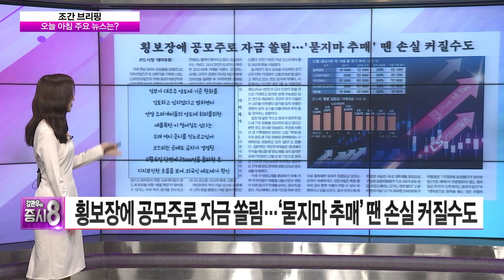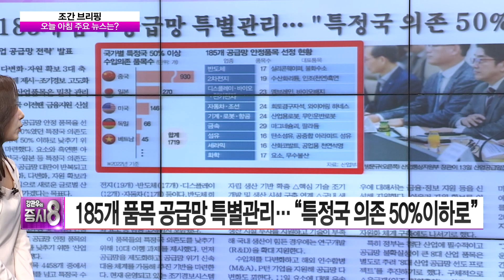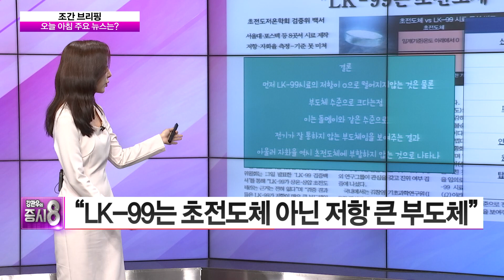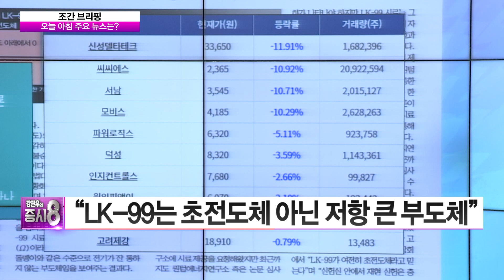하이브리드의 귀환…신차 경쟁 판 바뀐다 │ 주식, 경제, 초전도체, 하이브리드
횡보장에 공모주로 자금 쏠림…'묻지마 추매' 땐 손실 커질수도
185개 품목 공급망 특별관리… "특정국 의존 50%이하로"
하이브리드의 귀환…신차 경쟁 판 바뀐다
"LK-99는 초전도체 아닌 저항 큰 부도체"